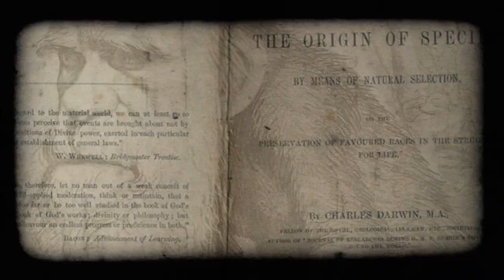Act Like Men: A Titanic Lesson in Manliness-Trailer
Adolescence, Egalitarianism, and "Survival of the Fittest" have all played a significant role in the disintegration of our society.

It's no secret that men are struggling. Years of ridicule and political correctness have left men passive, lazy, cowardly, selfish, and confused about their identities. If there ever was a time when manhood was under attack, this is it. Western civilization is in shambles. Crime, divorce, fatherlessness, and immaturity are all on the rise, and the destruction of the modern family is not far behind. History shows that civilizations fall when manhood breaks down.

100 years ago, when the R.M.S. Titanic struck an iceberg and sank, courageous men sprang into action and paid the ultimate price to ensure that women and children were saved. What did they know about manliness that we have forgotten? How is "women and children first" relevant today? Will our civilization survive the decline of manliness? What does it really mean to be a man?

In Act Like Men we will explore these questions and more. We must reclaim a biblical vision for manliness and pass it on to our sons.

Join Scott Brown, William Einwechter, Bill Potter, and Kevin Swanson as we study the Titanic, examine the Scriptures, cast a vision, and inspire our sons to Act Like Men.

A film by Biblical Worldview Media. Executive Producer: Colin Gunn. Produced by Scott Eash. Written and Directed by Shad Eash. Sound Design and Engineering by Caleb Angelino and Cody Winton. Original Score by Gabriel Hudelson.